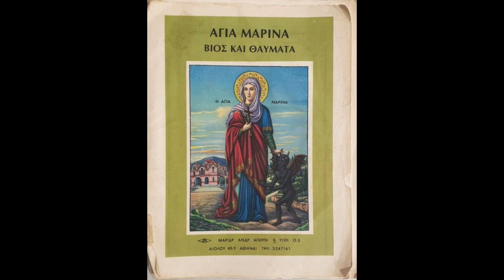Sermon: Saint Marina the Great Martyr (16/07/20)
Apolytikion of the Great Martyr Marina
O Lord Jesus, unto Thee Thy lamb doth cry with a great voice: O my Bridegroom, Thee I love; and seeking Thee, I now contest, and with Thy baptism am crucified and buried. I suffer for Thy sake, that I may reign with Thee; for Thy sake I die, that I may live in Thee: accept me offered out of longing to Thee as a spotless sacrifice. Lord, save our souls through her intercessions, since Thou art great in mercy.

Kontakion of the Great Martyr Marina
Adorned with the beauty of Purity, O Virgin; crowned with the stigmata of martyrdom; stained with the blood of your struggles; and brilliantly radiant with healing wonders, piously, O Marina, you received the trophy of victory for your struggles.